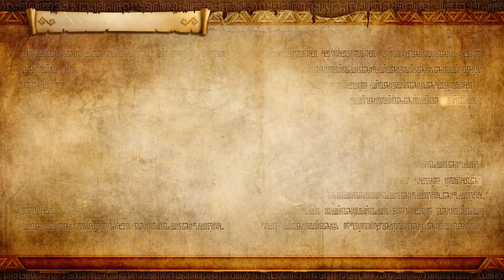[NS] 젤다무쌍DX_레전드 모드_14.흑마녀 시아 : 천공의 지배자